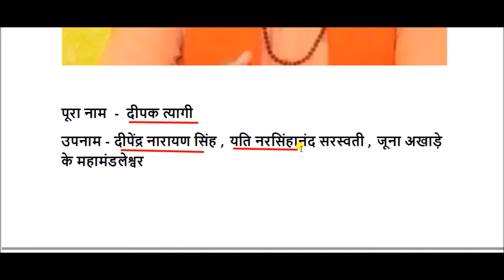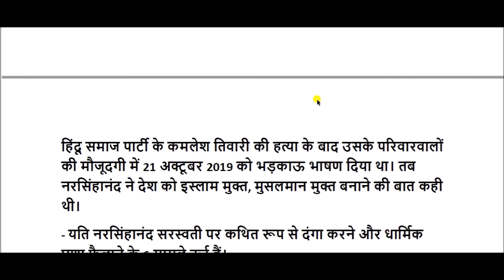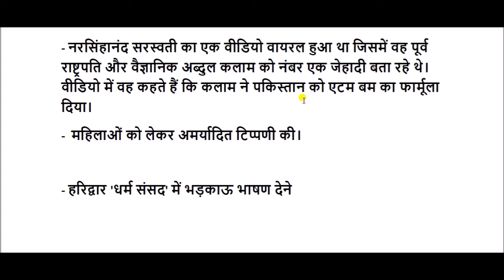यति नरसिंहानंद सरस्वती की जीवनी || yeti narasimhanand giri biography in hindi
यति नरसिंहानंद सरस्वती का असली नाम दीपक त्यागी है और वो यूपी के मेरठ जिले के रहने वाले हैं। हापुड़ के चौधरी ताराचंद इंटर कॉलेज से अपनी पढ़ाई करने वाले नरसिंहानंद दावा करते हैं कि 1989 में केमिकल टेक्नोलॉजी की डिग्री हासिल करने के लिए वो मॉस्को गए थे। नरसिंहानंद बताते हैं कि 1994 में उन्होंने डिग्री हासिल की और 1997 में भारत लौटने से पहले तक वो मॉस्को में ही इंजीनियर के तौर पर नौकरी करते रहे। 1997 में अपनी मां के बीमार पड़ने की वजह से वो भारत लौट आए,